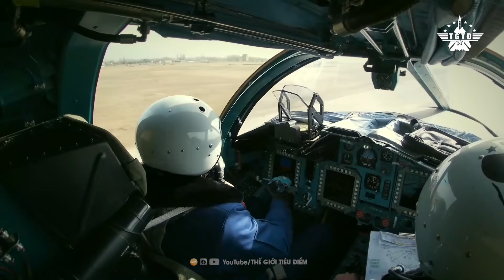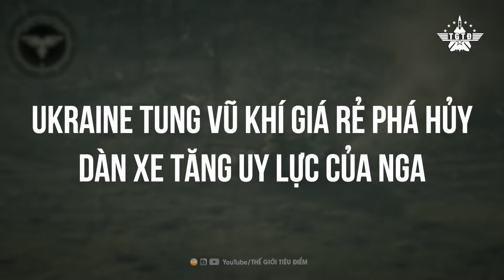Vì Sao Su-34 Của Nga Bị Ukraine Săn Lùng, Triệt Hạ Bằng Mọi Giá?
📮Mời các bạn theo dõi những video khác:
Vì Sao Liên Minh Quân Sự Này Đang Đe Dọa Sự Tồn Vong Của Trung Quốc?